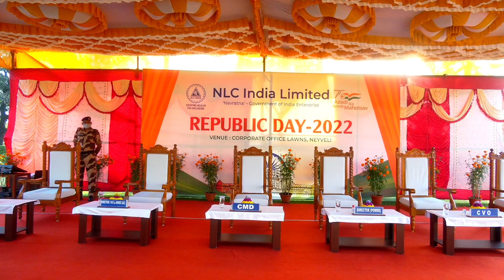NLC INDIA LIMITED - REPUBLIC DAY - 2022 CELEBRATIONS